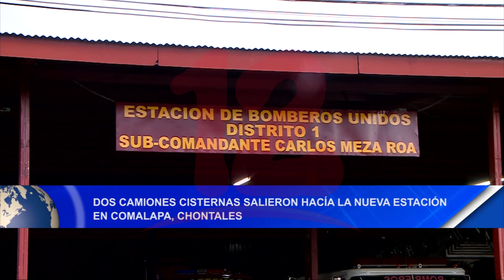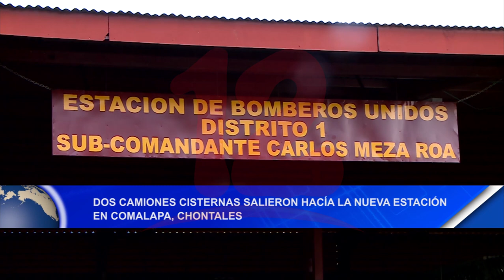Noticias12Nicaragua Dos camiones salieron hacía la nueva estación en Comalapa, Chontales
Dos camiones salieron hacía la nueva estación en Comalapa, Chontales